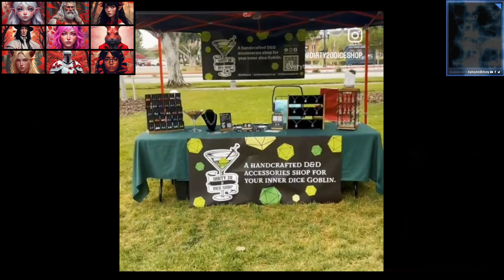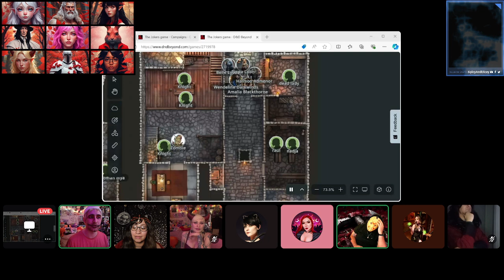SPICY N' DICEY Campaign 1: Episode 71 (homebrew)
WELCOME TO THE WORLD OF TERRALL AND THE ISLAND OF MALLA! Come explore this world in this all original and live DUNGEONS AND DRAGONS HOME-BREW STYLE GAME! Loose with the rules but spicy with the dice and the story! Join us on the first campaign “THE MISFITS OF MALLA!” As they head off into new and amazing adventures! Played live on Twitch Tuesdays 8:30 pm pst.

Cast IG
DM : @theejoker
Pippa : @theeharleyquinn.tv
Sakura : ​⁠​⁠@jadesavageafg
Amalia : ​⁠​⁠@Amaliaaacat
Sirus : @hiimtavius
Halmon : @hollywoodfable
Clive: @calgarys_riddler
Sett : @distortedoxenfree
Wendeline: @stazi.bun